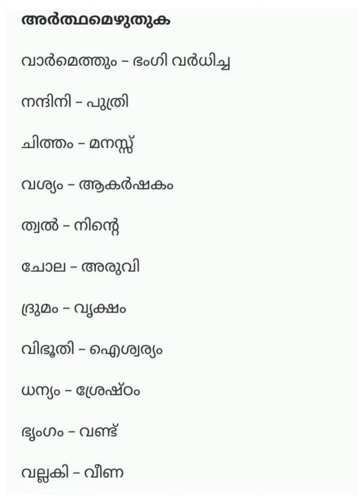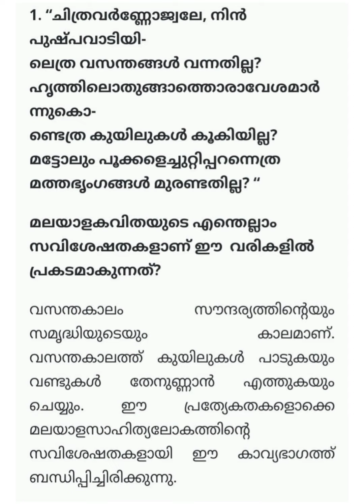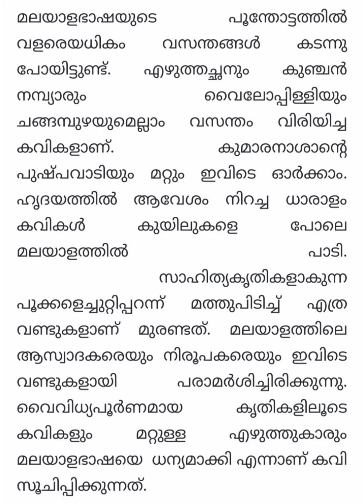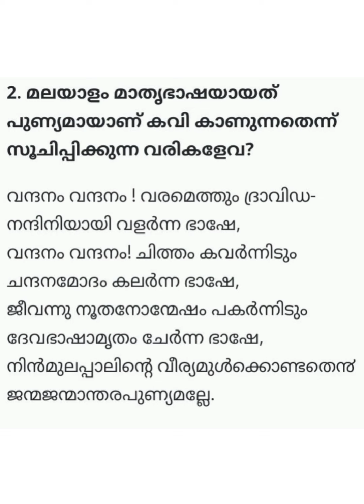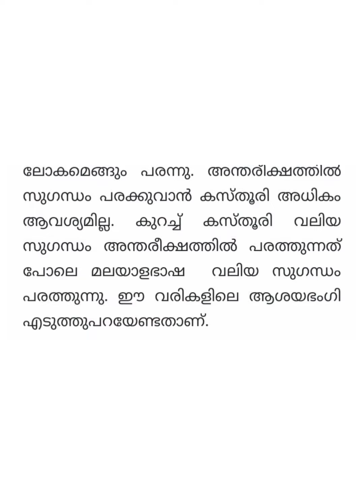Class 8 കേരളപാഠാവലി മലയാളം unit 5 Lesson 1 മാണികൃവീണ ⏺അർത്ഥം ⏺Text book question and answers